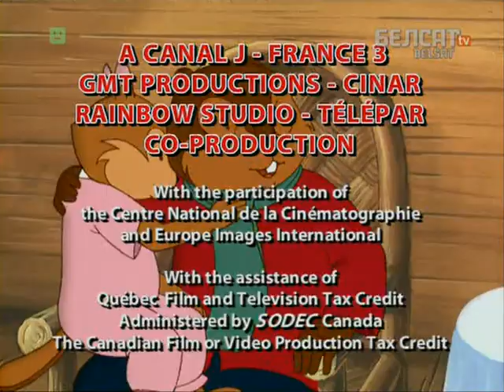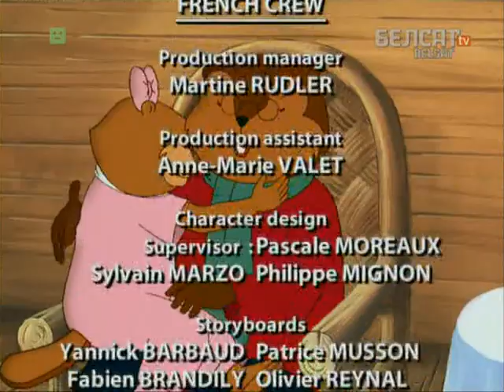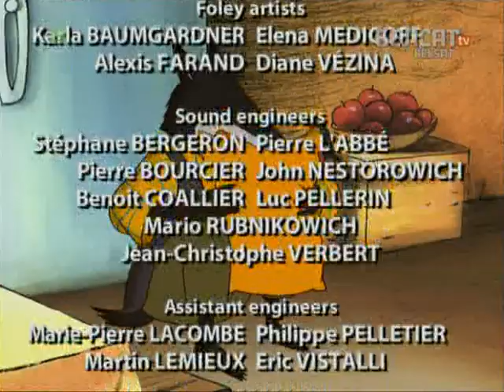Аповеды таты Бабра 105 106